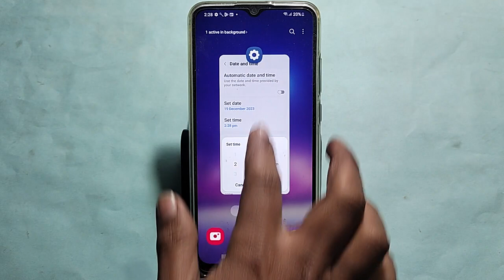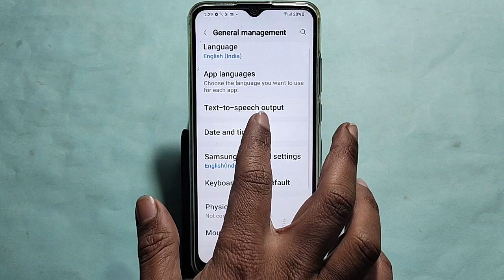How to set clock on home screen, Samsung Galaxy A04S me time set kaise karen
Best powerful CPU under 10k

60-Inch Tripod with Bag

7 Socket 6A Extension Board

multiplug Extension